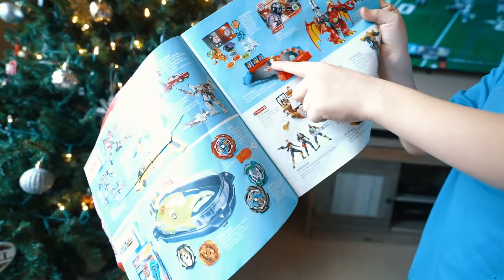Decorating for Christmas!//Picking Ornaments//Decorating The Tree//Dance Party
Time to get all the festive decorations up!!